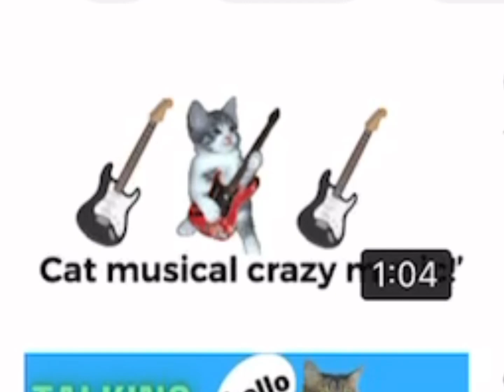Good by all of my cat Videos￼￼